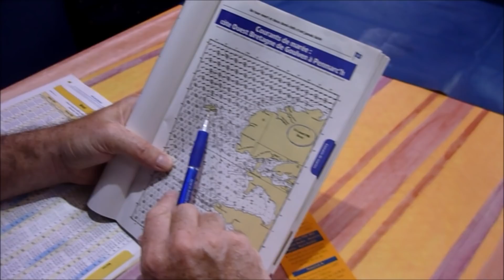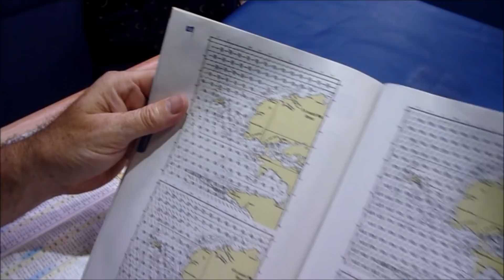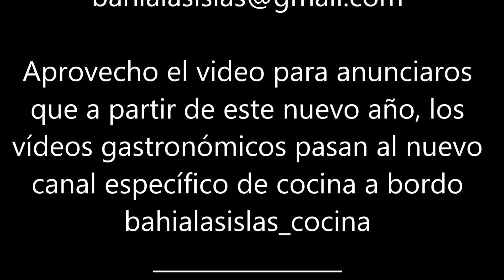110# COMO LO HAGO: UNA VIDA DE CARA AL MAR 2ª Parte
Esta segunda parte de mi vida náutica ha sido una ingente labor de recopilación de imágenes, un volumen que se ha ido incrementando con la mejora de la tecnología y los medios audiovisuales.
De los tres últimos años los viajes a Noruega, Islas Feroe y el nefasto pasado año 2020 ha sido bien documentado con aportaciones específicas en el canal, por lo que me he limitado en este vídeo a una pequeña síntesis de esas navegaciones para que el vídeo no se hiciese interminable.
Aquí dejo los enlaces para que sea más fácil encontrar esas navegaciones a quienes interese ver con más detalles.

Viaje a Noruega

Viaje a Islas Feroe

Azaroso año 2020